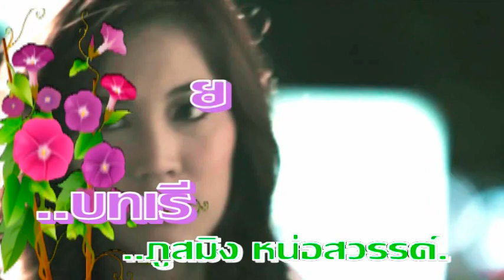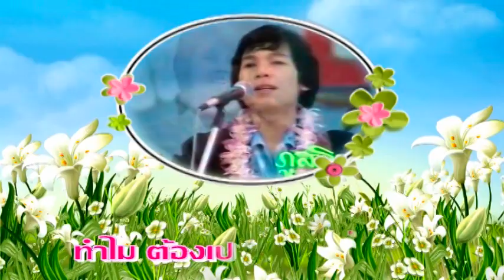บทเรียนสอนใจ -ภูสมิง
บทเรียนสอนใจ เพลงซึ้งๆของ ภูสมิง หน่อสวรรค์..Created by Peerades